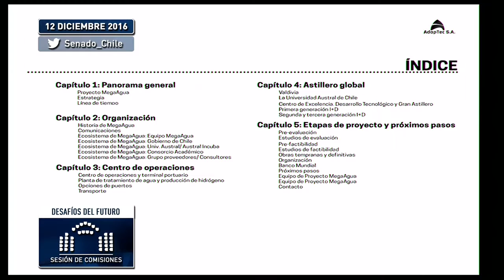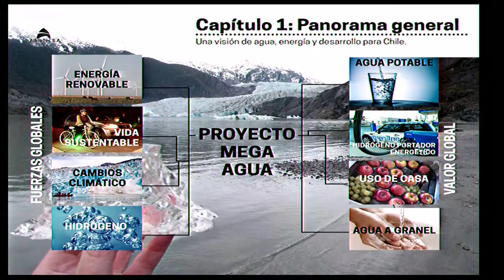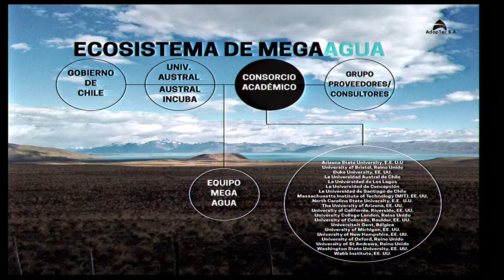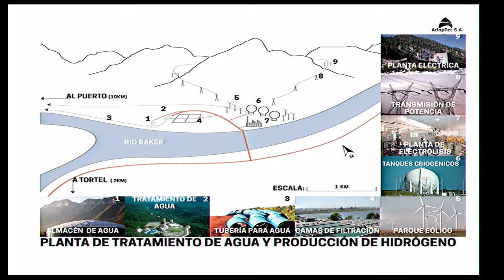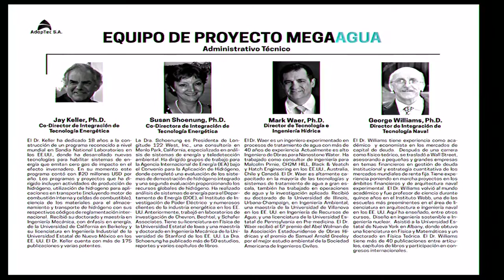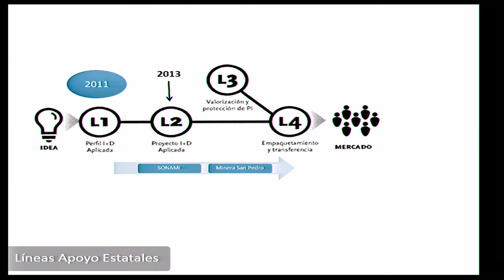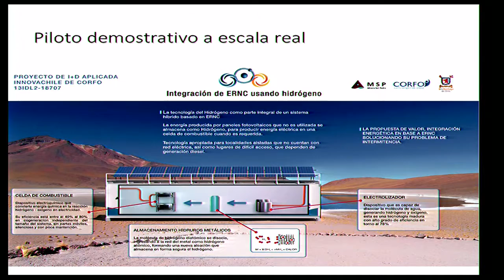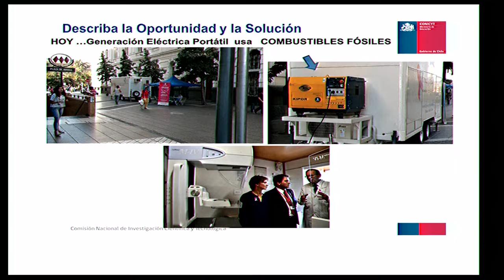SESIÓN DE COMISIONES DESAFIOS DEL FUTURO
Comisión Desafíos del Futuro, escuchó exposiciones sobre el uso de agua e hidrógeno en el Norte de Chile.